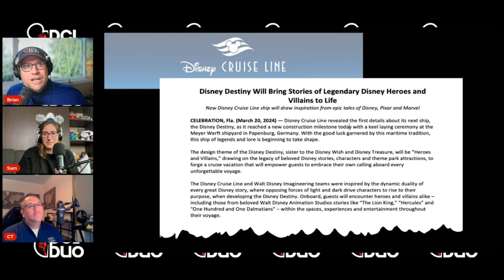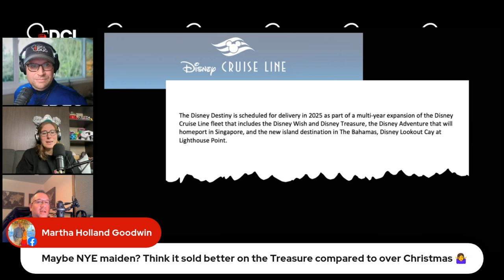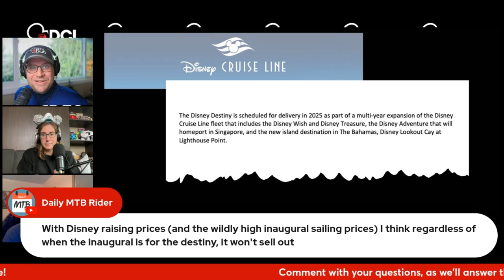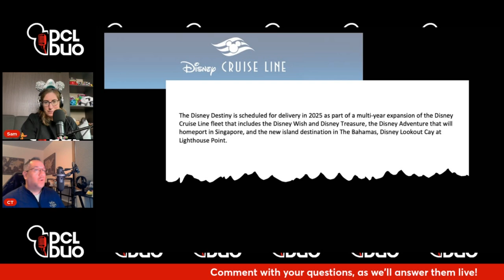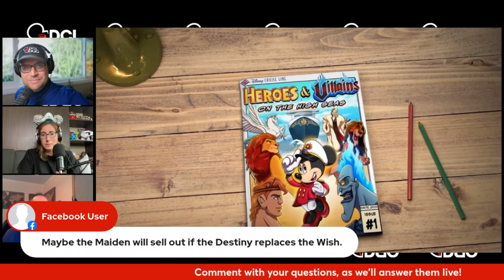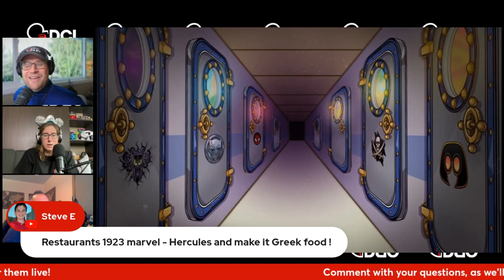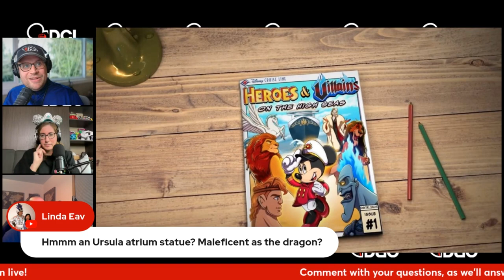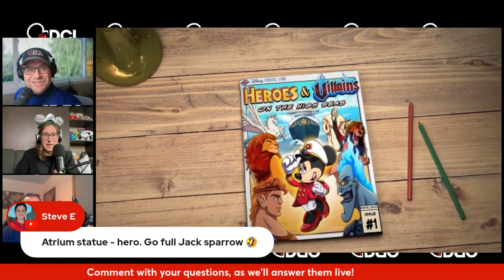Everything Announced About the Disney Destiny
CT joins us on this special live bonus episode to discuss the breaking announcements from Disney Cruise Line about the Disney Destiny - the third Wish-class ship in the fleet due to set sail in 2025. DCL announced today that the ship will be themed to "heroes and villains" and teased some potential IP and franchises we'll see onboard including Hercules, 101 Dalmatians, the Incredibles, Marval, Haunted Mansion, Star Wars and so much more. We're breaking down the announcements, and also doing a little bit of prognosticating on how the various franchises could be reflected in the venues onboard. So grab your tin-foil Mickey ears and come speculate with us!

The views in this video are our own, and are not those of the Walt Disney family of companies, Disney Cruise Line or the Walt Disney theme parks or resorts.  If you have questions about a Disney vacation or any of the Disney offerings discussed in this vlog please contact Disney directly or discuss with your Disney travel agent.

You can connect with the DCL Duo Podcast and Vlog